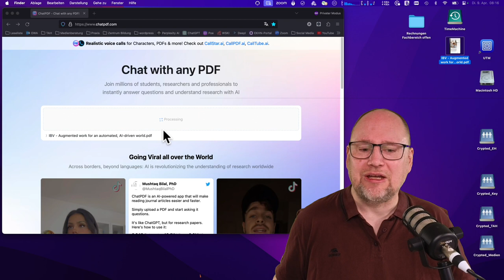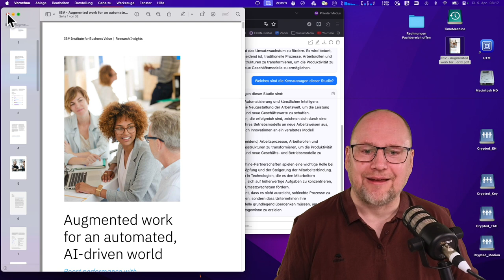ChatPDF Frage dein PDF Dokument, was du wissen willst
Die Integration von KI in die Dokumentenverarbeitung, wie sie durch das Tool ChatPDF demonstriert wird, ist ein großer Fortschritt für die effiziente Informationsverarbeitung und die Bildungsarbeit. Mit diesem Tool können umfangreiche PDF-Dateien mehrsprachig interaktiv genutzt werden. Es übersetzt Inhalte, beantwortet spezifische Fragen der Nutzer und verweist auf relevante Informationen. Dadurch wird die Suche nach Informationen beschleunigt und die Qualität der Informationsgewinnung verbessert. Das ist besonders hilfreich bei der Arbeit mit komplexen Dokumenten wie Anträgen, Studien und Richtlinien.

ChatPDF löst das Problem der zeitaufwändigen Durchsicht von Dokumenten, indem es eine KI-gestützte Technologie bereitstellt, mit der Nutzer gezielt nach Informationen suchen können. Diese Entwicklung kann einen wichtigen Beitrag zur digitalen Transformation in Bildung und Beruf leisten, indem sie die Interaktion mit digitalen Inhalten vereinfacht und sprachliche Barrieren abbaut.